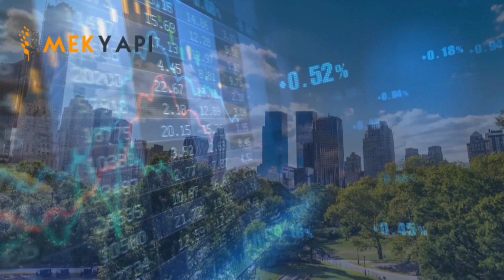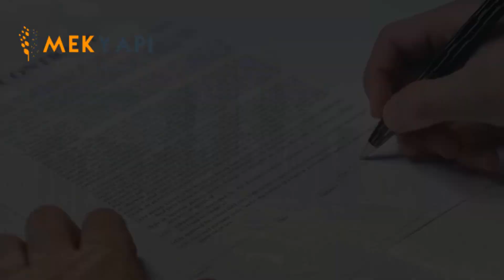MEK YAPI, Corona Virüs ve Arsa Yatırımı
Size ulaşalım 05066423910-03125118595